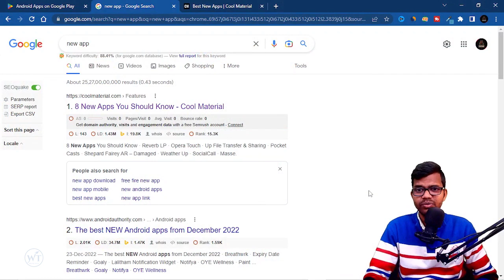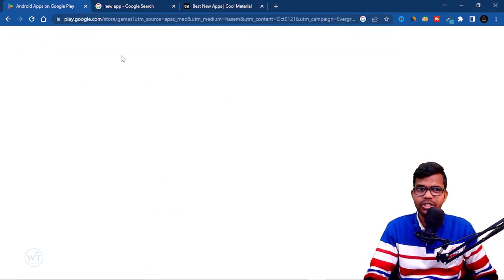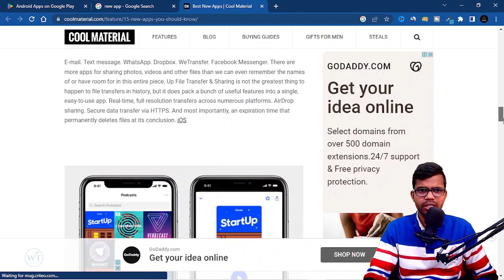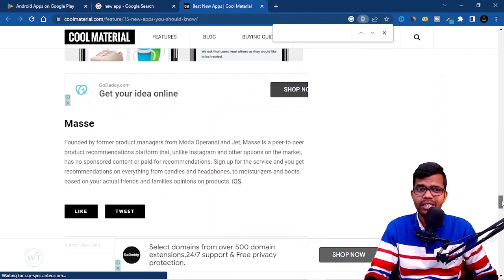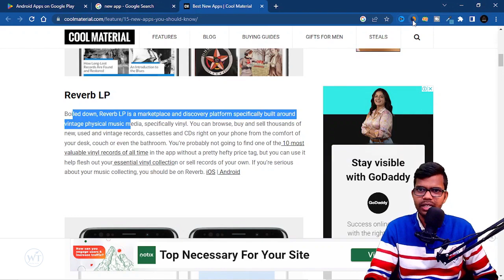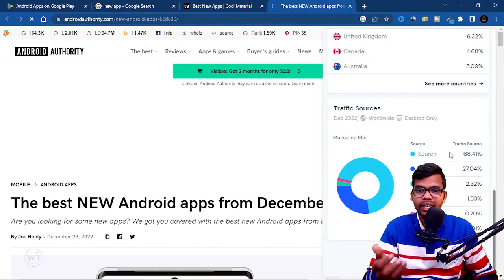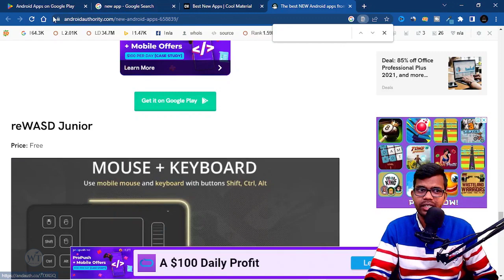Micro Niche Blogging? Here's How You Can Do It (& Make A LOT OF MONEY!)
Are you interested in starting your own blog but don't know where to start? In this video, I'll show you how to start a micro niche blog and make a lot of money doing it!

Micro niche blogging is a great way to make money from a small amount of content. In this video, I'll show you how to start a micro niche blog and make money from it!

Queries Solved:-
1. how to get free traffic for beginners
2. how to write a blog post
3. SEO tips and tricks
4. how to drive traffic for beginners
5. how to increase website traffic
6. how to increase traffic to your website
7. get traffic to your website
8. how to get organic traffic to your website